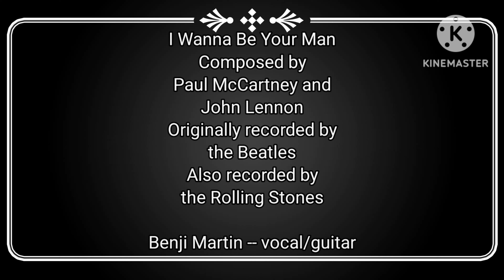Benji Martin -- I Wanna Be Your Man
Cover version of I Wanna Be Your Man by @TheBeatles
Composed by @PaulMcCartney and @johnlennon
From the album, With The Beatles (Parlophone, 1963)
Also recorded by @TheRollingStones on Decca/London Records

Happy birthday @ringostarr !